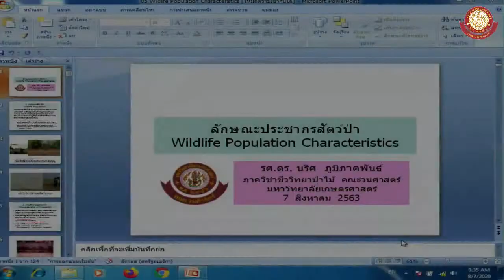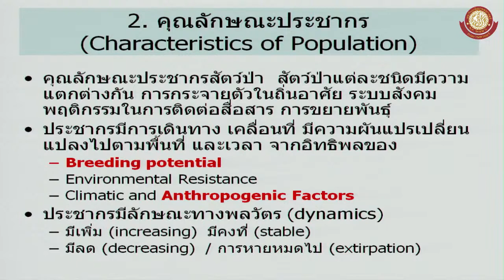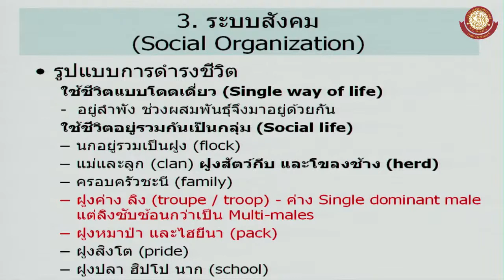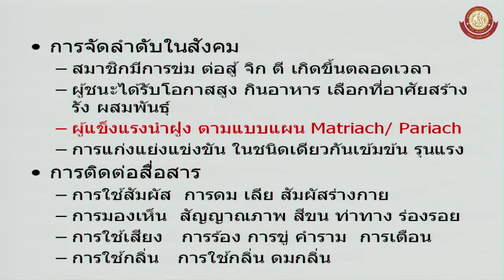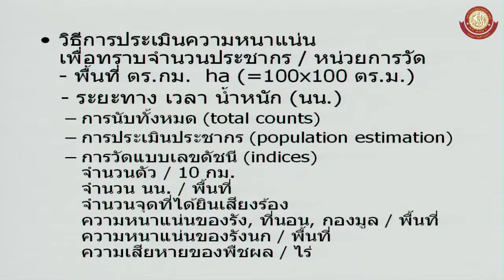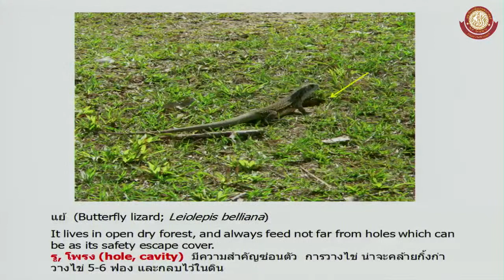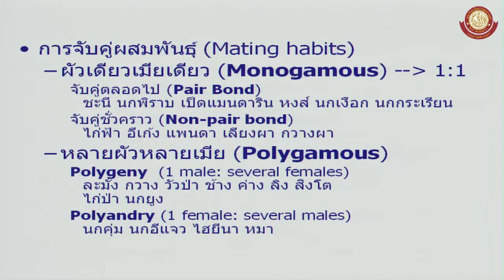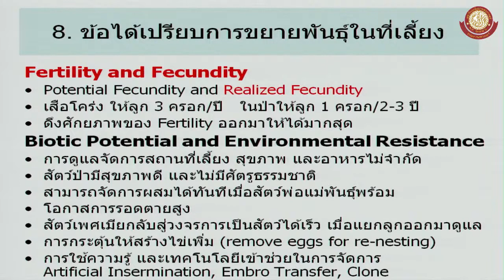วิชา นิเวศวิทยาและการจัดการสัตว์ป่า รหัส 01314321 วันที่ 7 ส.ค. 2563